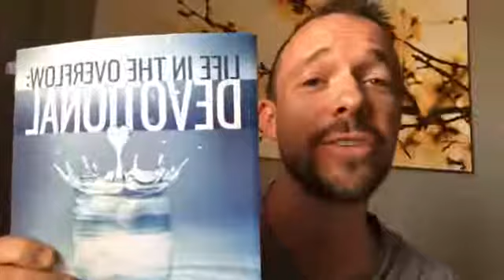DAY 20 - I HAVE PEACE WITH GOD!